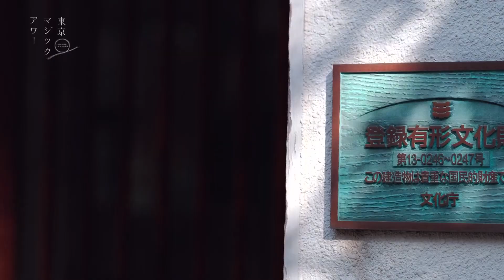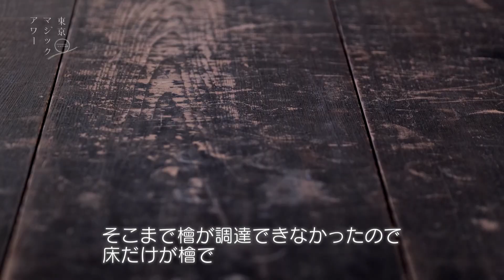「東京マジックアワー」～２０２０年目前…キセキの時間～ #11／富士フイルム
「マジックアワー」とは、日の出と日没後の限られた時間で、魔法のような写真が撮れる瞬間のこと。２０２０年に向け大きく変化する今の東京は時間を問わず、魔法にかけられたようなシーンに満ち溢れている。女性写真家の織作峰子が、今の東京を切り取り、写真に収めていく。今回は、代々木へ。